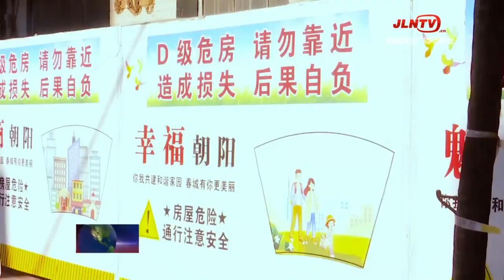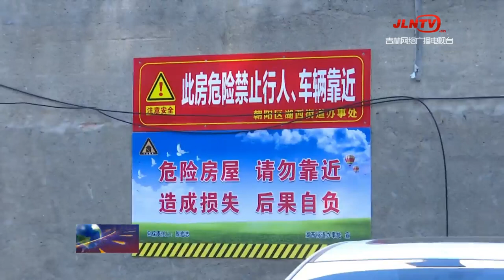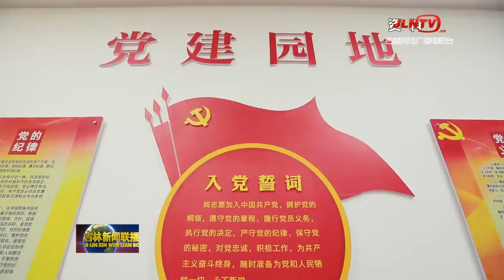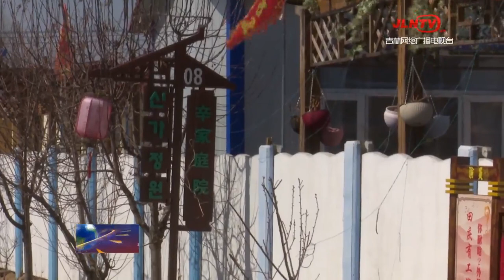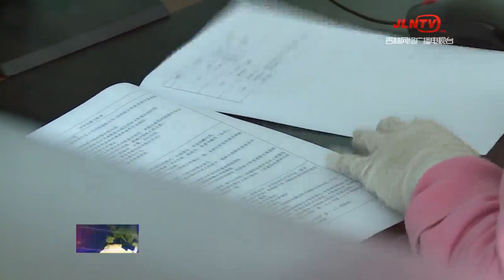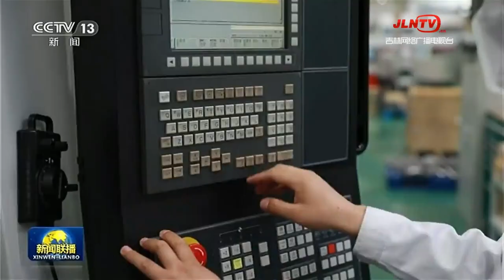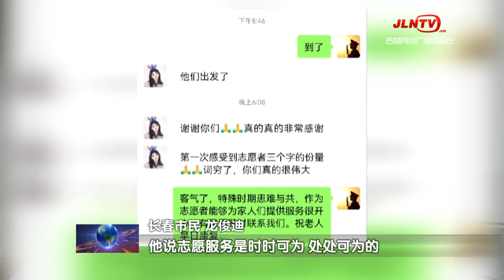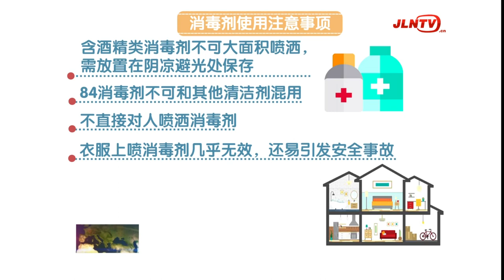吉林新闻联播 20220516：吉林市：疏堵解难 以高效服务助力企业发展